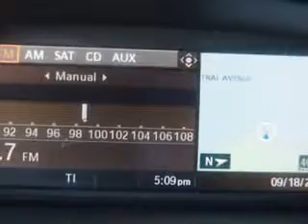2008 BMW 3 Series Fantasy Auto Sales Inc Phoenix, AZ 85020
BMW  Series Imagine driving this  Titanium Silver Metallic   Bmw 3 Series 2 Dr Coupe AWD, equipped with a 6 Cylinder engine with 72,556 miles.
MILES: 72,556
VIN:WBAWC33598PD08152

9102 N. 7th Street